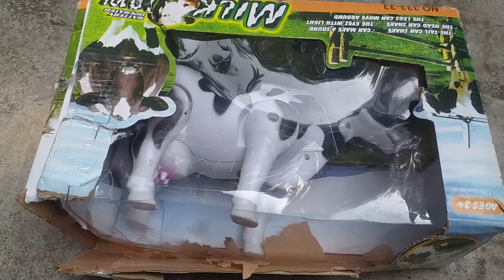Battery Operated Milk Cow Toy Unboxing 2022 And reviews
In this video we have tried with toy Battery Operated Milk Cow to show how Milk Cow moves. Hope you enjoyed this video.
► Star Toy Tv is a channel that uploads Jcb, Truck, Bus, Car, Bike, construction vehicles, city vehicles and more.

There are many more such videos uploaded to this channel. Below are links to some of these videos.

Introduction to Dinosaur, Tiger, Spiderman Mask, Hulk Mask, Patlu, Camel, Cow, Chicken, Truck Toy Video